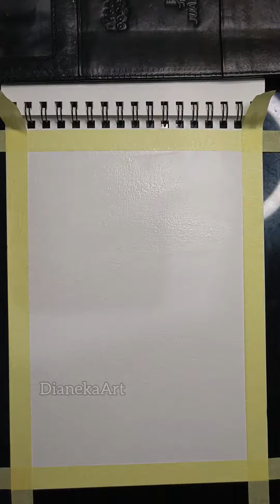Painting Wild Purple Flower